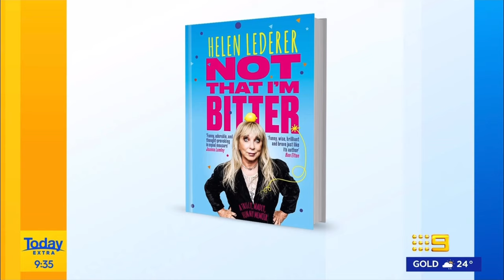Helen Lederer on The Today Show - Today Extra - on Nine discussing memoir ‘Not That I’m Bitter’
Helen Lederer on The Today Show - Today Extra  - on Nine discussing her new memoir ‘Not That I’m Bitter’ on 30th April 2024.

Not That I’m Bitter - Available now from Amazon UK, Waterstones, WHSmith and all good bookshops!

Also at all good bookshops! Available in Hardback, E-book and audiobook formats.